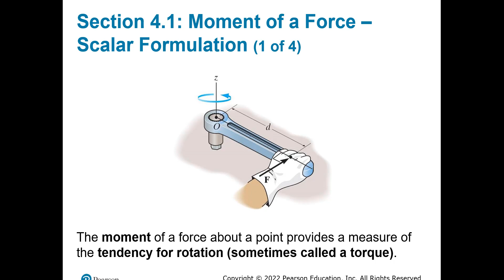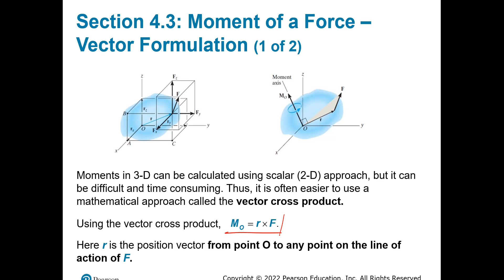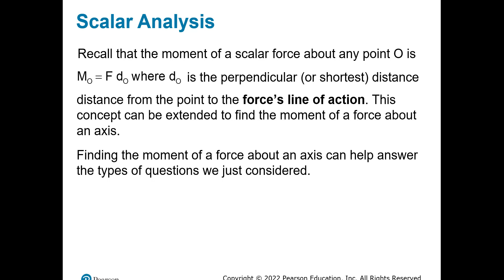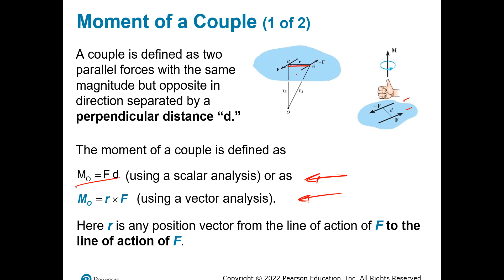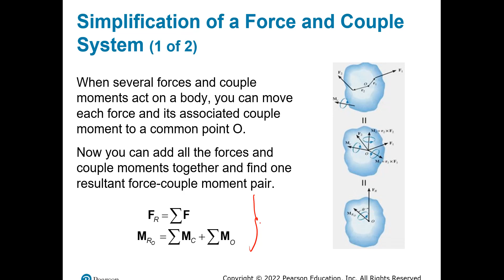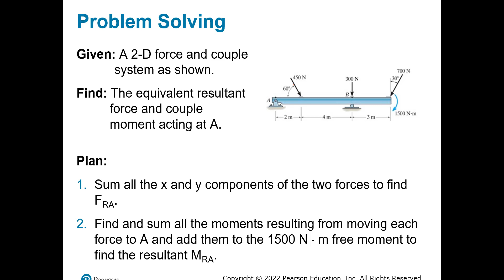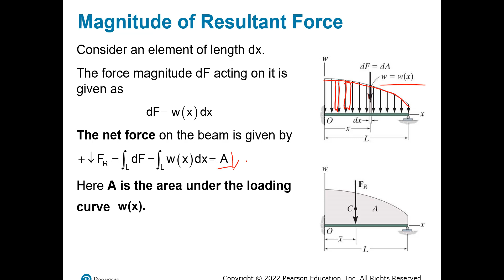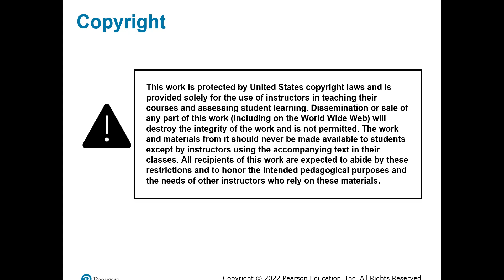Chapter 4 - Statics, Hibbeler